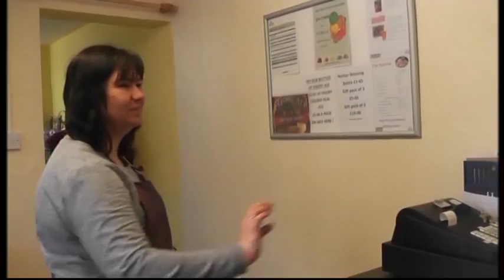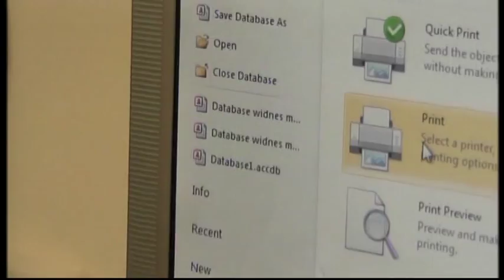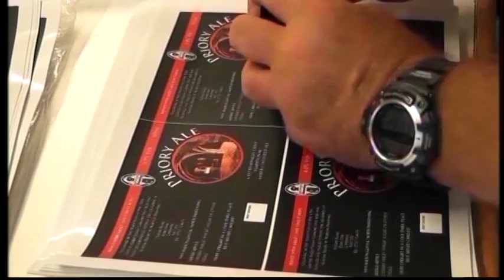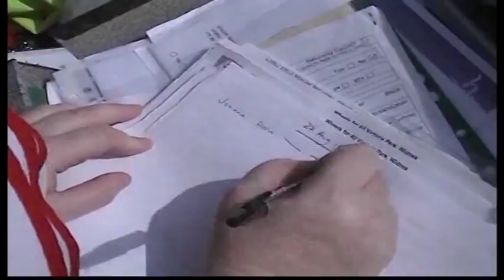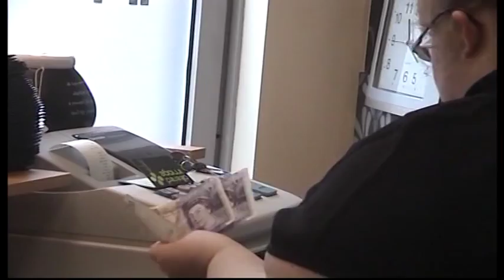Halton Borough Council - Halton Community Services Business projects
This is a compilation of 10 business projects that Halton Community Services runs.
-Chicken Farm, Cup cakes, Country Garden Cafes, Walled Garden Tea Room, Horticulture, shop mobility, Micro brewery, Bike hire, Hair and Beauty Salon and Ice Cream making
Produced by Halton Lea Media (part of Halton Borough Councils' Community Day Services.